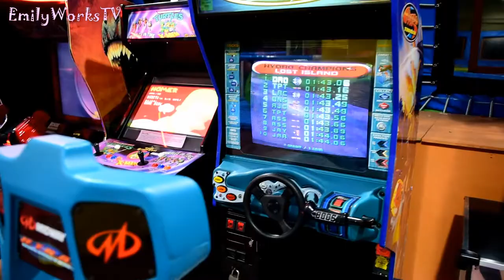Fun Indoor Playground for Kids 2018 BEST!!!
Indoor Playground for Kids With Play Song for Childrens!